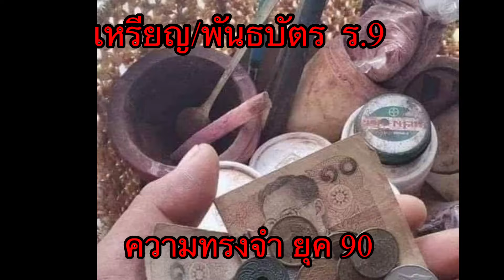ความทรงจำของเด็กยุค ‘90